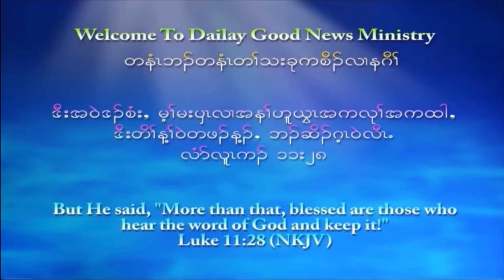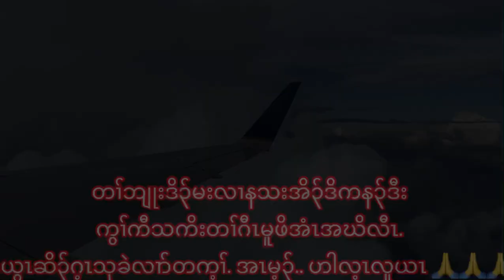[Visiting my brother again today at Cone Health Hospital Burlington NC]